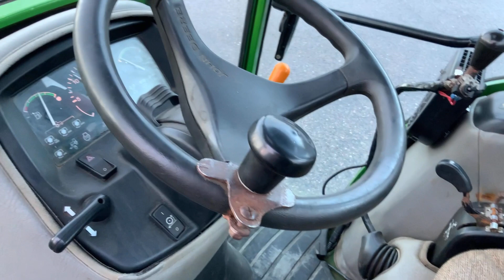Köp Traktor John Deere 4410 Plogutrustad på Klaravik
Traktor John Deere 4410 Plogutrustad
Fabrikat: John Deere
Modell: 4410
Årsmodell: 2005
Fordonsår: 2004
Chassienr / serienr: LV4410E349242
Mätarställning: 2493h

Drivmedel: Diesel
Transmission: Hydrostat
Redskapsfäste modell: A-ram fram

Fordonsstatus: Itrafik

CE-märkt: Ja

Mått
Längd: 3000
Bredd: 1730

Utrustad med:
- Fronthydraulik
- Frontlyft
- Motorvärmare
- 4WD
- Hyttvärmare
- Ledbelysning
- PTO/Kraftuttag bak
- Dubbel hydrauluttag fram
- Dubbel hydrauluttag bak

Redskap:
- Vikplog 1,7m
- Sandspridare 1,1m